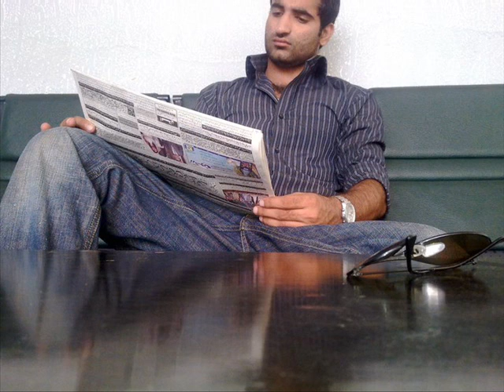razy meri zaat.wmv